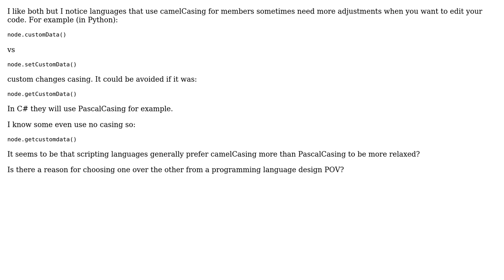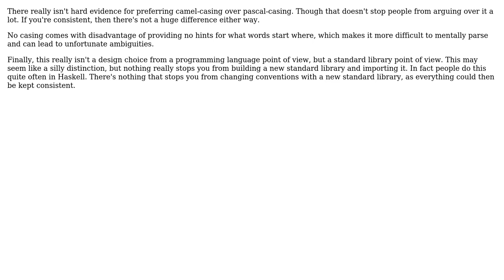What's the reason of choosing PascalCasing over camelCasing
Software Engineering: What's the reason of choosing PascalCasing over camelCasing or vice versa from a programming language design POV?

With thanks & praise to God, and with thanks to the many people who have made this project possible! | Content (except music & images) licensed under CC BY-SA | Music | Images & others | With thanks to user Joan Venge user Idan Arye user Daniel Gratzer and the Stack Exchange Network Trademarks are property of their respective owners. You are responsible for your own actions.